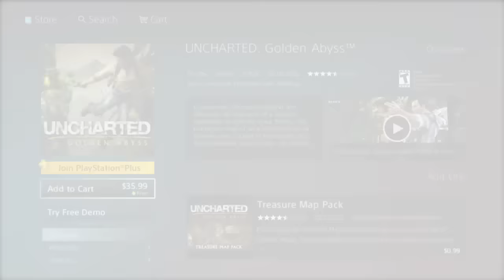Evolution of PlayStation: PlayStation 3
See how PlayStation launched the PlayStation 3 and expanded the gaming ecosystem to include the state of the art PlayStation Network, precision motion gaming with the PlayStation Move, and the best membership in gaming, PlayStation Plus.